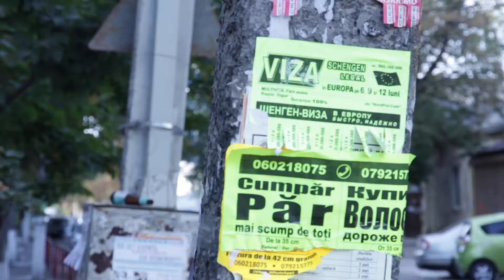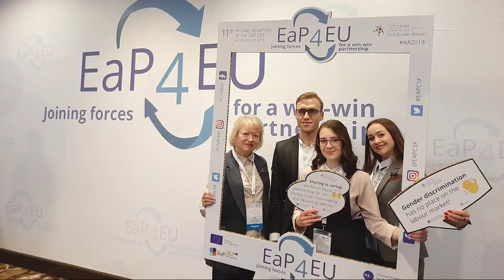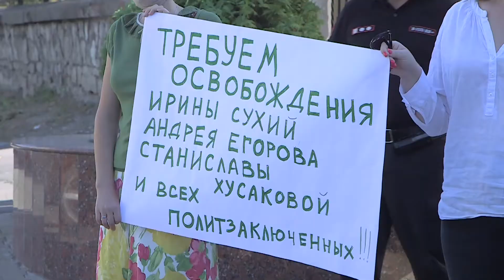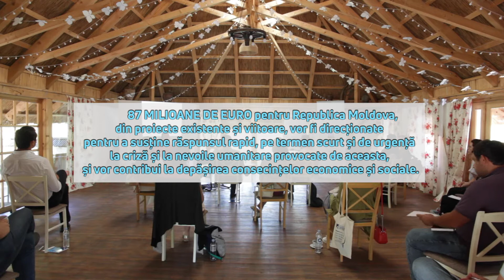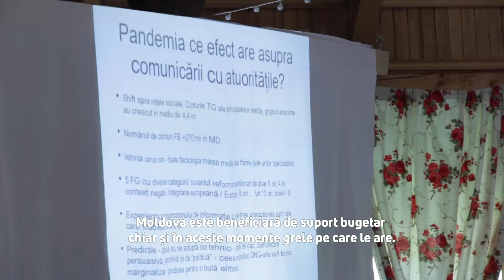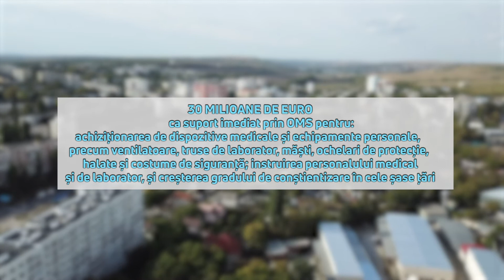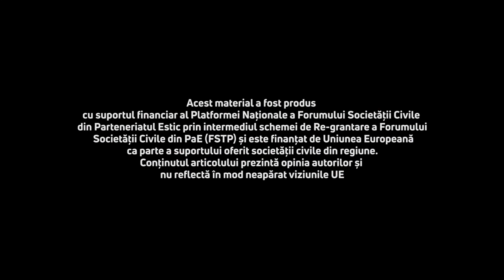UE principalul ajutor al R Moldova în ultima decadă